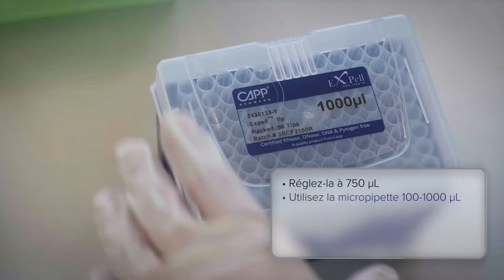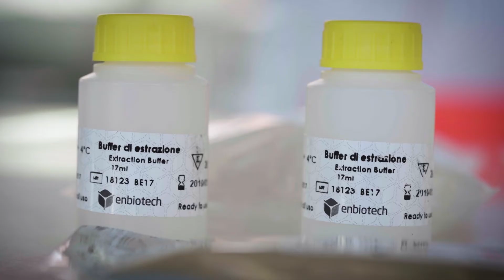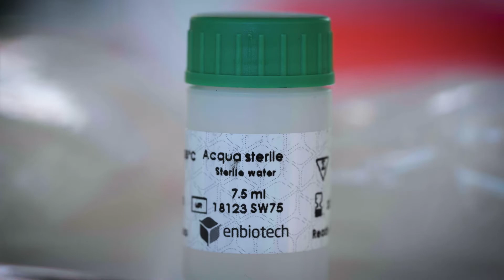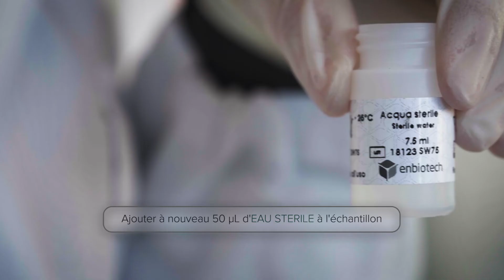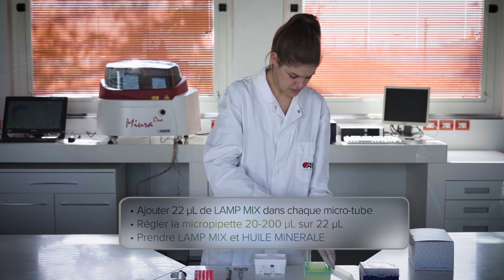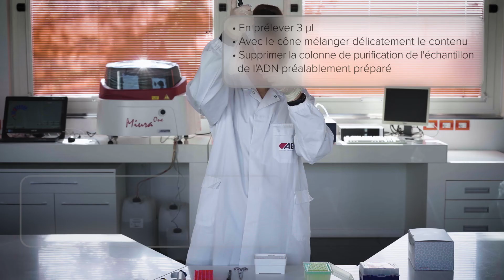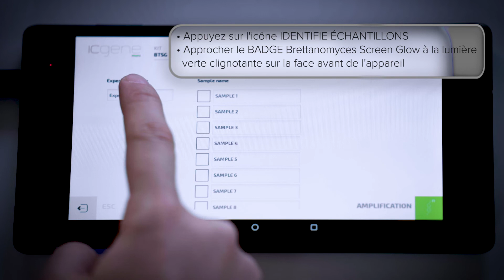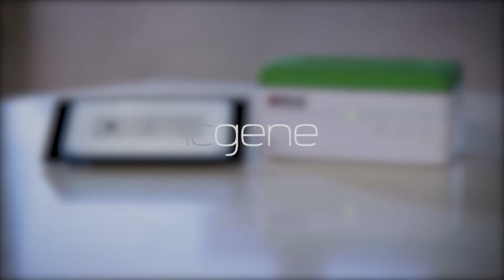Comment détecter Brettanomyces en temps réel avec Icgene ?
L'Icgene du groupe AEB est un système de détection génétique en temps réel. Elle permet d'obtenir des résultats précis sans avoir à recourir aux méthodes classiques basées sur l'analyse microbiologique avec des plaques et également par rapport aux techniques basées sur la PCR, qui nécessitent un équipement important, un personnel de laboratoire spécialisé et des temps d'incubation plus longs.
L'analyse en temps réel d'échantillons de vin, d'eaux de rinçage, de surfaces de bois (après tamponnage) est la procédure idéale pour éradiquer Brettanomyces bruxellensis ou pour s'assurer que la cave est exempte de ce micro-organisme. En ce sens, Icgene est la solution idéale car elle fournit une analyse peu coûteuse et facilement reproductible,
il permet de contrôler chaque lot de vin, ce qui permet de gérer les flux de cave en toute sécurité. Il s'agit donc d'un système simple qui vous permet de vérifier que le processus de nettoyage pour éliminer le problème ou le traitement du vin pour neutraliser cette levure contaminante a été effectué correctement.